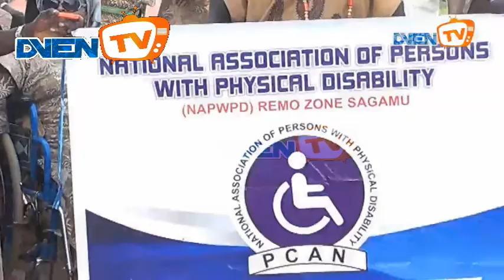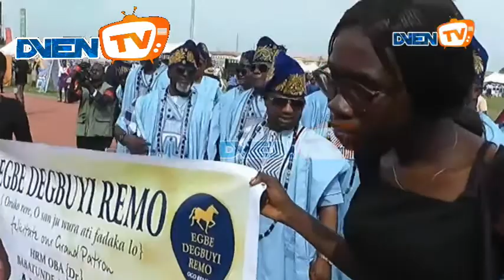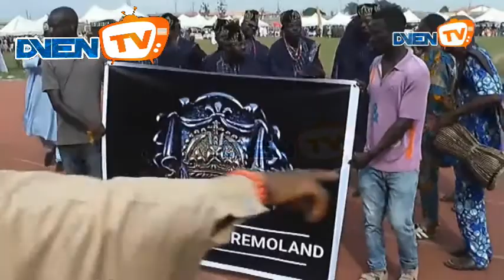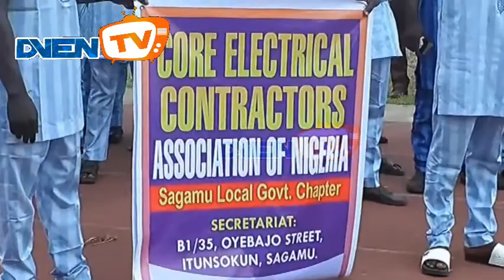ASSOCIATION OF PERSONS WITH PHYSICAL DISABILITIES AND OTHERS PAID HOMAGE TO AKARIGBO OF REMOLAND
DVEN TV is a CommunityTV that brings great events. fun from Birthday, Weddings, Launching, Concerts, Music, Interviews, etc.